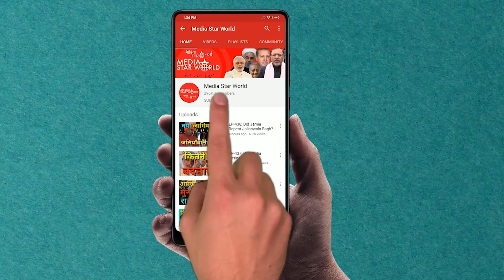Saudi Arabia क्यों हुआ Lebanon से नाराज़ ? : Media Star World EP - 1982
Saudi Arabia, Kuwait, UAE and Bahrain have called their ambassadors from Beirut and expelled Lebanese Ambassadors from their soils because of the controversial remarks by Lebanon’s Information Minister George Kodrahi on Yemen War. He reportedly criticized Saudi Arabia and UAE for initiating the war against an Arab neighbor. He also compared Hezbollah’s role in defending Palestinians with that of offensive Saudi role in Yemen.

यमन युद्ध पर लेबनान के सूचना मंत्री जॉर्ज कोडराही की विवादास्पद टिप्पणी के कारण सऊदी अरब, कुवैत, यूएई और बहरीन ने बेरूत से अपने राजदूतों को वापस बुलाया है और साथ ही लेबनान के राजदूतों को अपने  deshon  से निष्कासित कर दिया है । उन्होंने कथित तौर पर एक अरब पड़ोसी के खिलाफ युद्ध शुरू करने के लिए सऊदी अरब और यूएई की आलोचना की थी  उन्होंने फिलिस्तीनियों की रक्षा में हिज़्बुल्लाह की भूमिका की तुलना यमन में आक्रामक सऊदी भूमिका से की है।